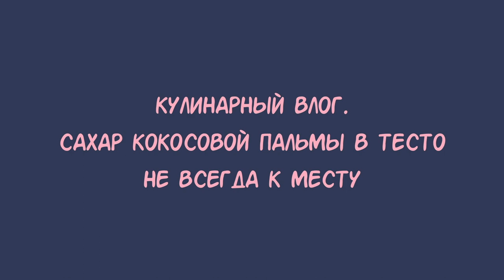кулинарный влог. овсяное печенье с кокосовым сахаром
Привет! Это видео от 18 марта 2021 года.

Если хотите мне что-то прислать или написать письмо::
152616, Ярославская обл, г. Углич,  Косырева Ольга Игоревна, до востребования ;-)